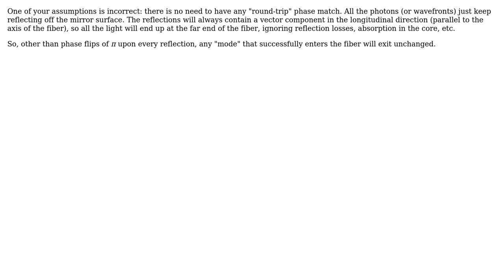How is light guided by a perfect mirror waveguide for angles not exactly at the guided mode angles?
Engineering: How is light guided by a perfect mirror waveguide for angles not exactly at the guided mode angles?

With thanks & praise to God, and with thanks to the many people who have made this project possible! | Content (except music & images) licensed under CC BY-SA | Music | Images & others | With thanks to user Fred user Carl Witthoft user banjoeschmoe and the Stack Exchange Network Trademarks are property of their respective owners. You are responsible for your own actions.